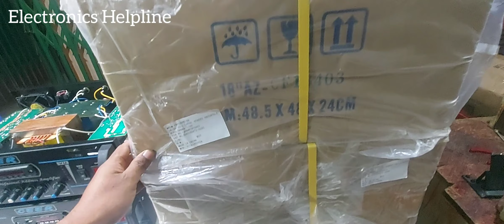CEER Xp-2000W Professional Address Amplifier | পাওয়ার এমপ্লিফায়ার ডিজিটাল সিস্টেম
CEER Xp-2000W Professional Address Amplifier | পাওয়ার
এমপ্লিফায়ার ডিজিটাল সিস্টেম |

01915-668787